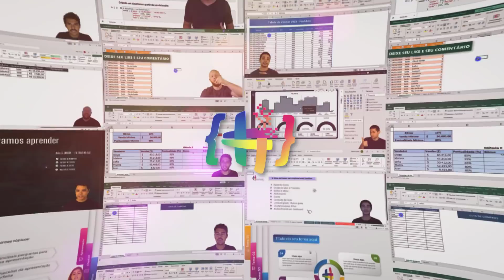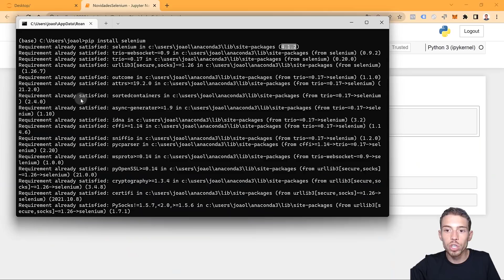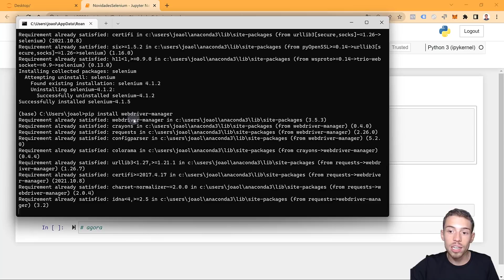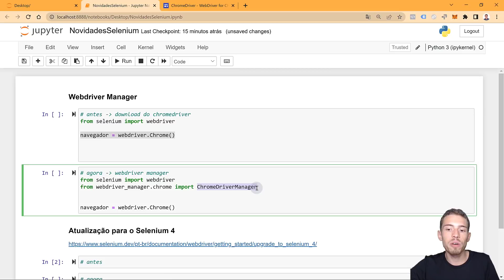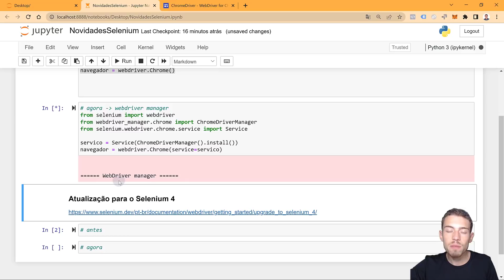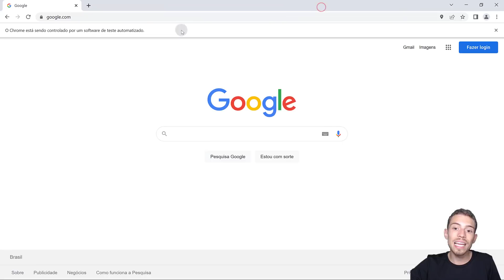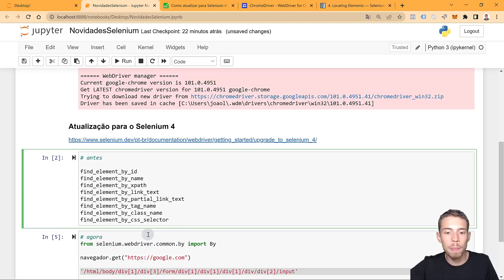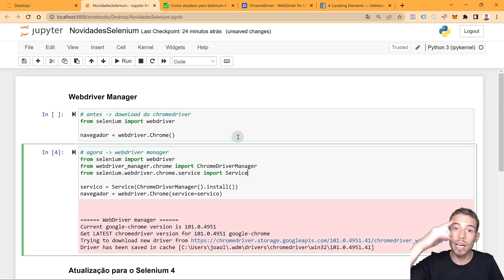Novidades no Selenium - Atualização e Webdriver Automático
Fala Impressionadores! Hoje eu quero falar sobre as novidades no Selenium que vão te ajudar nos próximos projetos!

Vamos falar sobre a atualização e webdriver automático, que é uma forma que o selenium tem agora de fazer o download automático do webdriver.

O webdriver é necessário para controlar o navegador, então para cada navegador você teria que baixar o webdriver específico da mesma versão do navegador para conseguir fazer suas automações.

Agora esse procedimento está automático com o webdriver-manager, que é o gerenciador do webdriver. Então essa parte passou de manual para automática!

Outra parte importante é a atualização do Selenium que agora está na versão 4 (selenium 4).

Uma atualização importante dessa nova versão é a parte de encontrar elementos dentro de um site, essa parte ficou mais padronizada facilitando a sua organização e escrita dentro do código.

E aí vamos ver as novidades do Selenium no Python?

Hashtag Programação